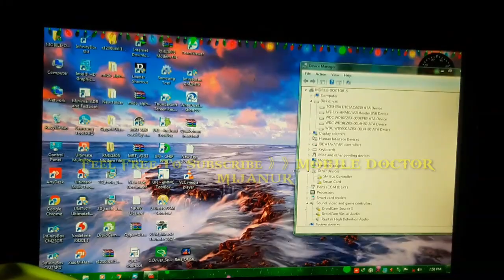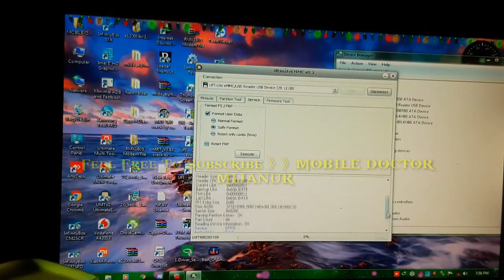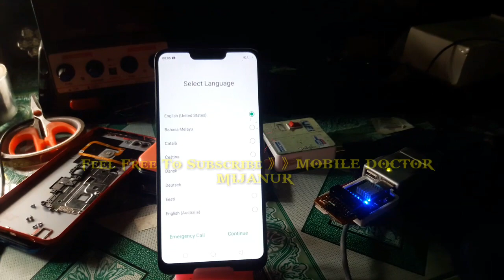Oppo A5 Unlock with Umt Emmc tool using my modified adaptor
Join Our Online Support Group for Hardware & Software Preminum Support just Rs.999 only